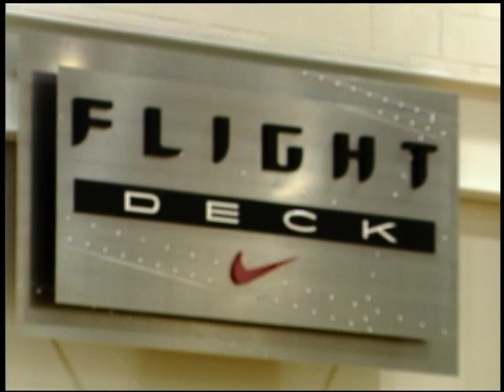Off the Hardwood Eps 30 Stephen Curry of the Golden State Warriors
Steph Curry basketball shoes
Stephen Curry Golden State Jersey
Off The Hardwood is a weekly series which reveals life away from the basketball court for a NBA Toronto Raptor.
In this episode we’ll meet Stephen Curry currently of the Golden State Warriors who, 12 years ago, was just a 14 year boy with aspirations of playing in the NBA one day.

Jump forward over a decade in time and we discover that Steph Curry, now 6 years into an NBA career, is one of the association’s top players.

At the time of this writing Steph Curry is 1st in voting for KIA Race to the MVP (most valuable player) honors.  He is currently 1st in 3-point shots with 65 made.  This is just past the quarter way mark of the 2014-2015 season.  He’s fifth in league scoring behind James Harden, LeBron James, Kobe Bryant, and Anthony Davis.

Life wasn’t always like this Curry.  In this episode host, Paul Jones, asks Steph about what it’s like to be the child of NBA player.  Steph Curry’s father was Dell Curry, also known as a 3 point specialist in the National Basketball Association.

We also learn of other sports the Curry boys played and Steph’s long held vision that someday he too would make it to the NBA.

The National Basketball Association is the pinnacle of the game of basketball.  The players who play in it are incredible athletes and beyond that are remarkable individuals.  These are people who are highly motivated and driven to succeed.